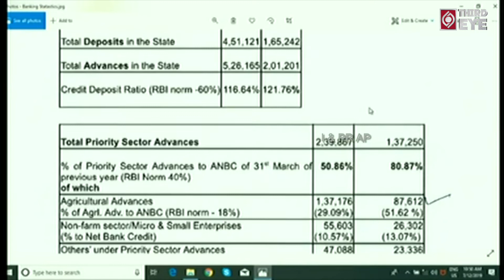YS Jagan fires On Chandrababu | Third Eye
YS Jagan VS Chandrababu @AP Assembly.Do share your views in the comments section below.